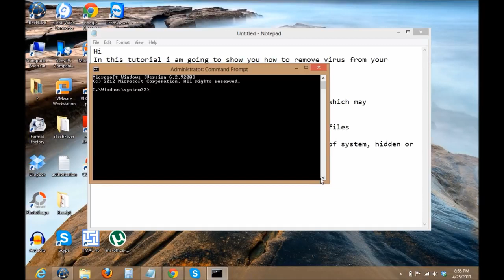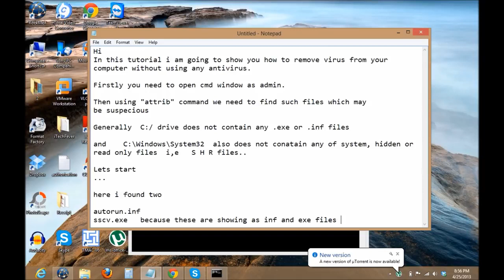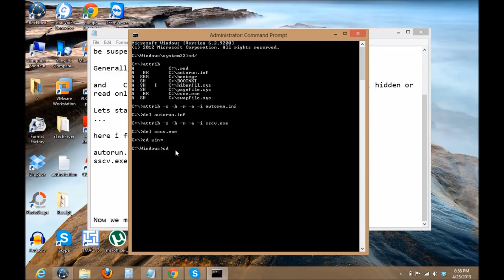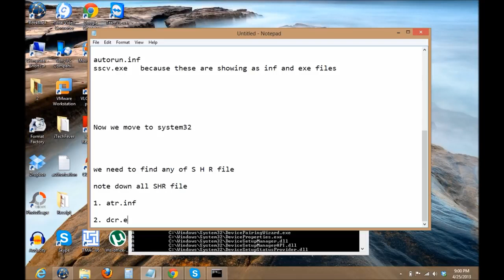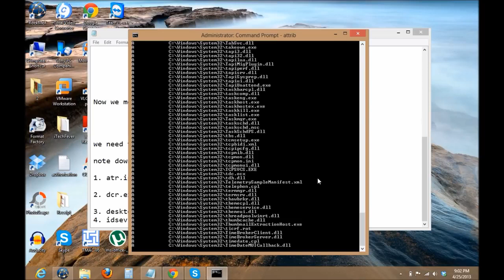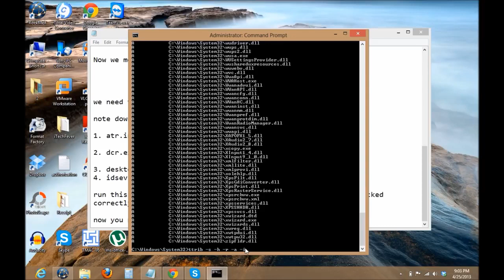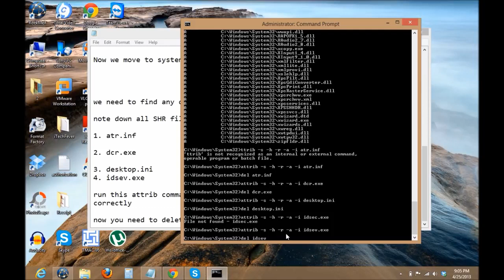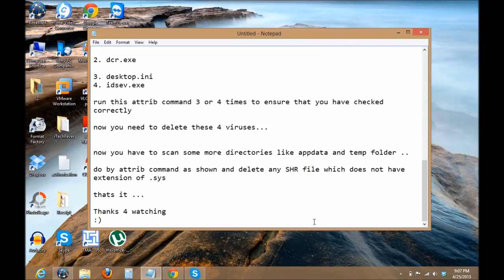How to Remove virus from your computer without using any antivirus-2019/20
Remove virus from your computer without using any antivirus

Remove virus from computer using cmd,
steps-
1. Start  type cmd  then right click run as administrator.
2. type cd/  then type " attrib "
3. check for suspicious file i,e .exe  and .inf file
4. select other directories
5.Run attrib command and check
to pause cmd screen press pause [break] key on keyboard and to resume press backspace.

6. Change attribute of SHR files using command
  "  attrib -s -h -r -a -i  filename.extension  "     ( like sscv.exe  or autorun.inf )
7. type "  del filename.extension "     to delete these files.

Recommended Antivirus

Remove Virus using Free Antivirus

Recommended reading: Difference between virus, malware, trojan, worm, spyware etc.